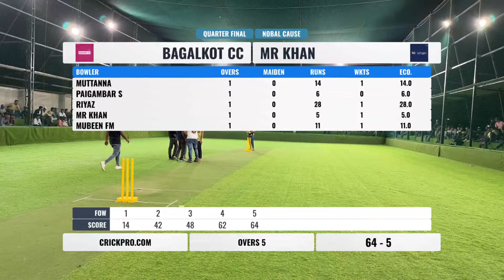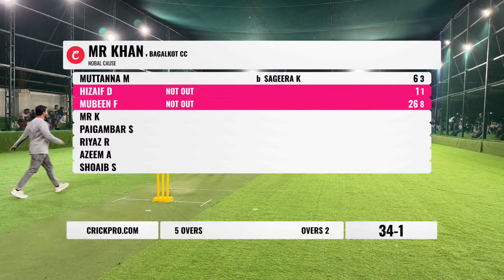Bagalkot XI VS Mr Khan | Nobel Cause Trophy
🏏 Introducing the "Nobel Cause Trophy," where cricket meets compassion, and every boundary scored contributes to a noble cause. Join us for this unique tournament that goes beyond the game, combining the love for cricket with a spirit of giving.